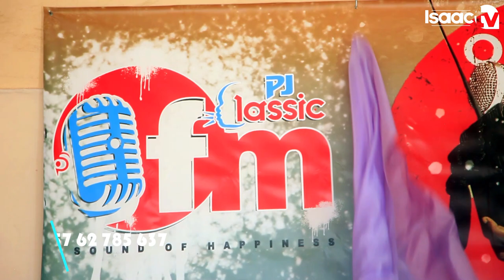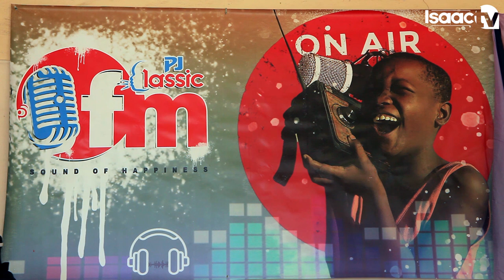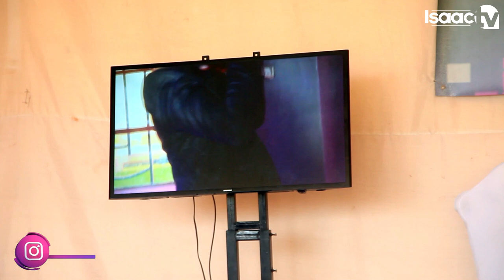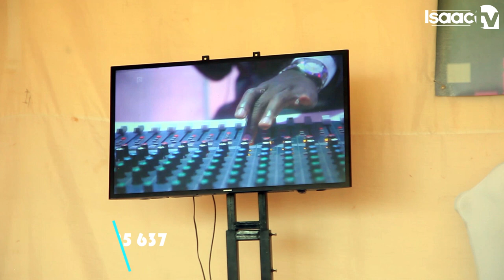LOGO nshasha igiye gukoreshwa mubindi bikogwa vya Team nshasha ya Isaac Classic